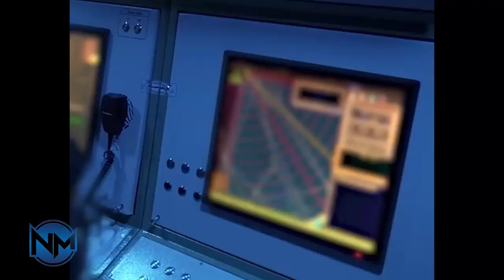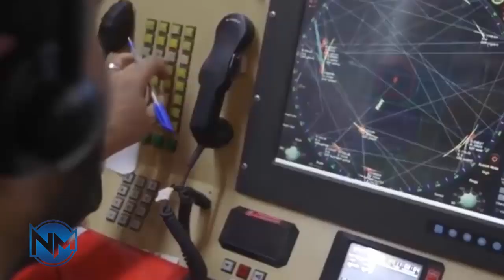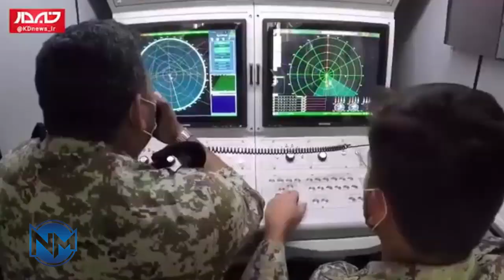Iran’s Mobile Air Defense: Adapting to Evolving Aerial Threats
In modern warfare, controlling the skies is no longer just about fighter jets. Today’s aerial threats include stealth aircraft, cruise missiles, loitering munitions, and unmanned drones operating at multiple altitudes and speeds.

Facing these challenges, Iran has taken a different path. Instead of relying solely on static air defense installations, Iran has focused heavily on mobile, layered, and domestically produced air defense systems.

In this video, we explore how Iran’s mobile air defense strategy is adapting to evolving aerial threats and what this means for regional security.